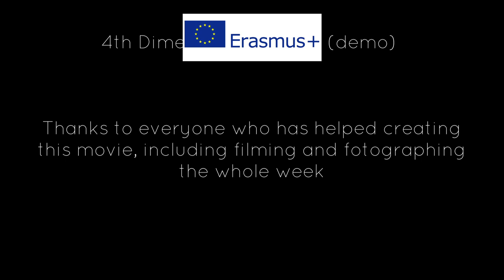ERASMUS+ MEDIAPROJECT - 4th Mobility trailer GERMANY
Fourth mobility in Rövershagen, Germany in May 2019